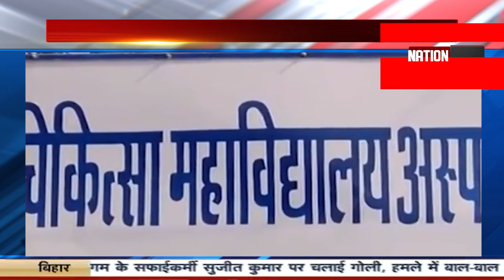Mewalal के बाद Mangal pandey को मंत्रिमंडल से बाहर करने की उठी मांग...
nationnews nationreview latestnews RJD LALUYADAV LALUTWEET NITISHKUMAR JDU TEJASWIYADAV BHAJPA topnews breakingnews latestbiharnews latestupdate biharelection2020 biharassembalyelection biharchunav2020 biharvidhansabhachunav2020 biharpolitics biharpoliticalnews biharpoliticsupdate biharlatestnews jamui pmmodi Biharnews jamuinewsupdate biharnewsupdate livecities news4nation thelivetv theltv aajtak news18india newstoday newstomorrow bihar indianewsupdate ABPlive Republicbharat sushantsinghrajput bhagalpurnewsupdate jahanabadnewsupdate jhajhaआरजेडी सुप्रीमो ने तेजस्वी की तारीफों के बांधे पुल, नीतीश पर बरसे